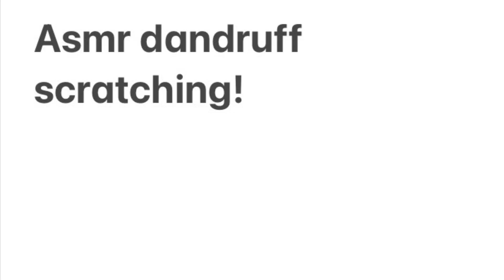dandruff scratching! dandruff #2021